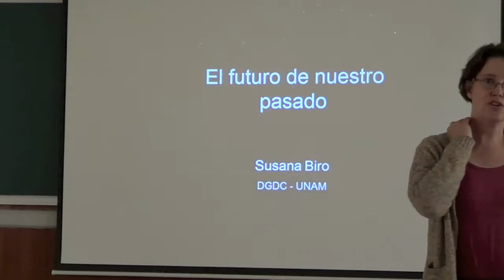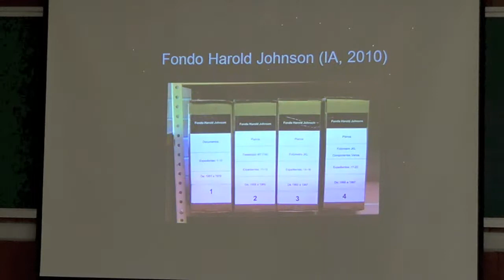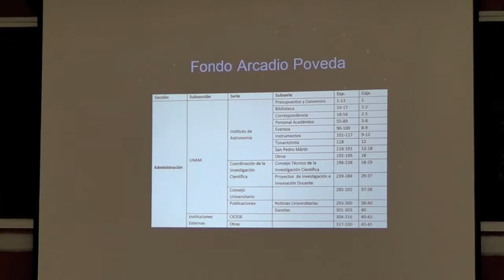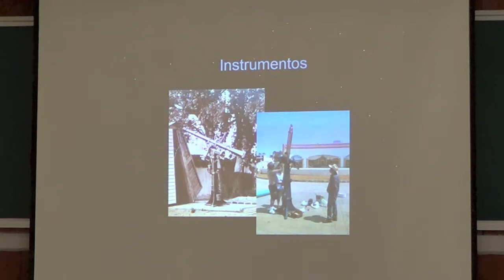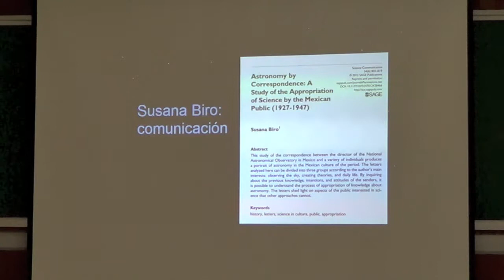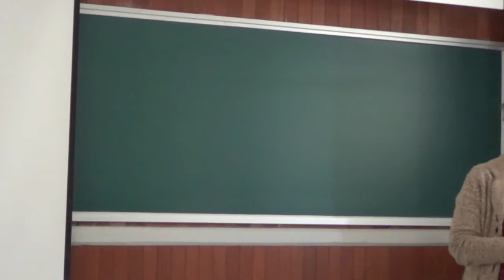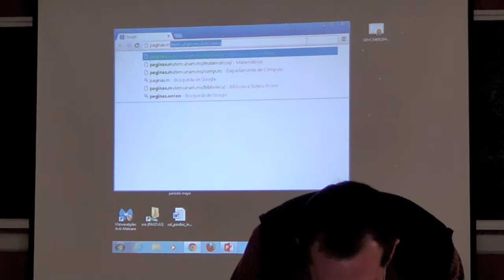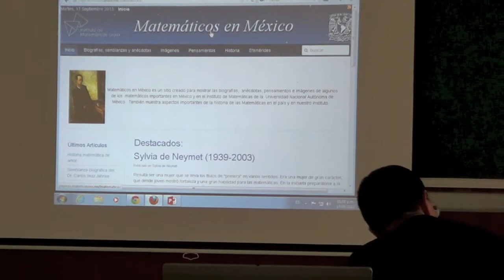Coloquio:«El futuro de nuestro pasado» Susana Biro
Coloquio de Instituto de Matemáticas UNAM, Ciudad de México, 17 de Septiembre del 2013.

«El futuro de nuestro pasado» Susana Biro, DGDC UNAM.